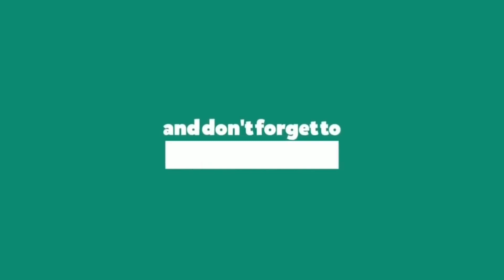ইমাম মাহদীর সঙ্গী হবেন কারা। কোন দেশ থেকে আত্মপ্রকাশ করবেন ইমাম মাহদী। মুফতী আবদুল করীম সাহেব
ইমাম মাহদীর সঙ্গী হবেন কারা। কোন দেশ থেকে আত্মপ্রকাশ করবেন ইমাম মাহদী। মুফতী আবদুল করীম সাহেব। Islamic Life Media BD । ইসলামিক লাইফ মিডিয়া বিডি।

আহমদ শফী সাহেব।
আহমদ শফী সাহেব ওয়াজ।
ahmad sofi
ahmad sofi bangla waz 2019
ahmad sofi bangla waz 2020
mamunul haque waz
মামুনুল হক সাহেবের বয়ান ২০২০
আল্লামা মামুনুল হক সাহেবের বয়ান
জুনায়েদ বাবুনগরী
চরমোনাই জিকির
চরমোনাই মাহফিল ২০২০
চরমোনাই ওয়াজ
হাফিজুর রহমান সিদ্দিকী ওয়াজ 2020 কান্নার ওয়াজ
হাফিজুর রহমান সিদ্দিকী ওয়াজ 2020 গজল
খালেদ সাইফুল্লাহ আইয়ুবী ২০২০
খালেদ সাইফুল্লাহ আইয়ুবী ওয়াজ
খালেদ সাইফুল্লাহ আইয়ুবী নতুন ওয়াজ
হাসান জামিল ওয়াজ ২০২০
হাসান জামিল ওয়াজ ২০১৯
হাসান জামিল ওয়াজ
হাবিবুর রহমান মিসবাহ কুয়াকাটা গজল
হাবিবুর রহমান মিসবাহ কুয়াকাটা ২০২০
হাবিবুর রহমান মিসবাহ কুয়াকাটা কান্নার ওয়াজ
মুফতী মুস্তাকুন্নবী ওয়াজ কাসেমী 2020
bangla waz
new waz
waz 2020
নজরুল ইসলাম কাসেমী ওয়াজ
নজরুল ইসলাম কাসেমী ২০২০
নজরুল ইসলাম কাসেমী নতুন ওয়াজ
nazrul islam kasemi waz
nazrul islam kasemi 2020
nazrul islam kasemi waz 2020
habibullah mahmud kasemi 2020
habibullah mahmud kasemi waz
mufti habibullah mahmud kasemi
হাবিবুল্লাহ মাহমুদ কাসেমী ২০২০
মুফতী হাবিবুল্লাহ মাহমুদ কাসেমী ওয়াজ
হাবিবুল্লাহ মাহমুদ কাসেমী জুমার বয়ান
নুরুল ইসলাম ওলিপুরী নতুন ওয়াজ
নুরুল ইসলাম ওলিপুরী বাহাস
আল্লামা নুরুল ইসলাম ওলিপুরী ওয়াজ